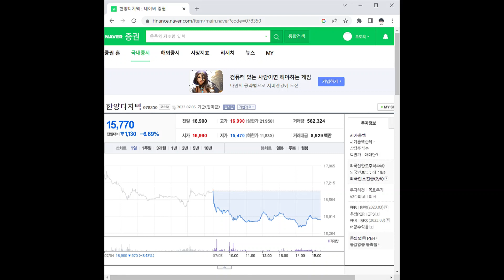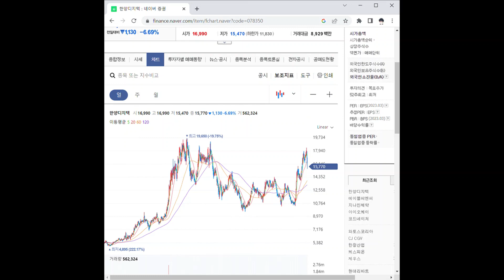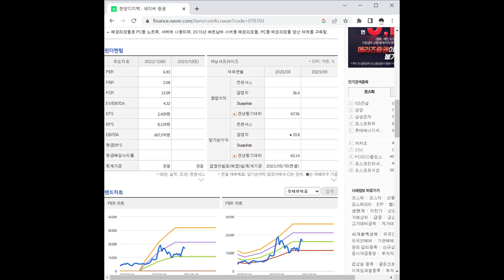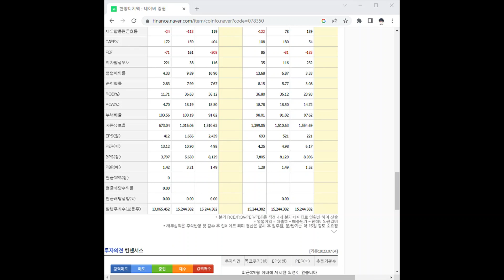078350한양디지텍 주가 전망 및 차트 분석